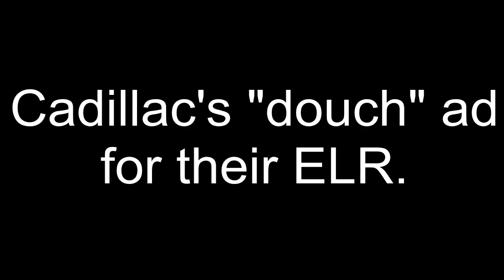Ford's response to Cadillac's ELR ad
During the Winter Olympics, Cadillac aired an ad for their new ELR (Cadilac's version of the Chevy Volt hybrid) that some saw as a little pretentious.  Ford countered with a version of that ad for their electric Focus that appeals to the rest of us.  Well done, Ford.